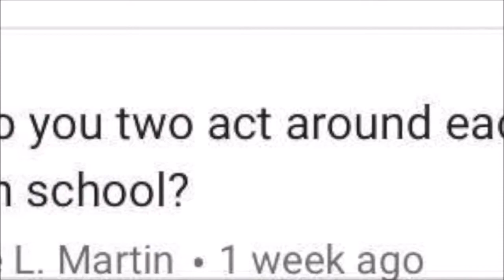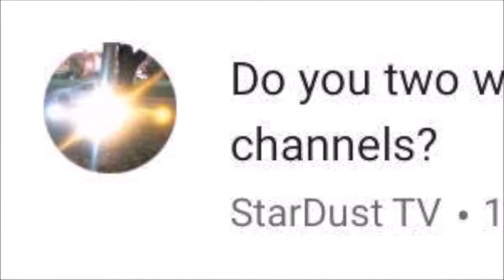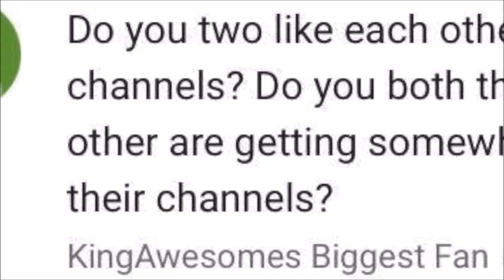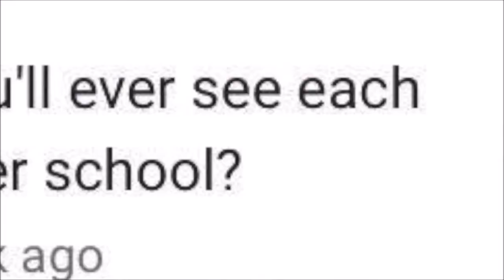IS ZALICE REAL? | Q & A w/Alice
The Zalice Clash Has Happened!!! And you must see it!

Civil War 1: Battle Among Friendship - 26th August 2016
Civil War 2: Rise Of The Serpent Warrior - 26th April 2017
Civil War 3: Age Of Vengeance - 17th July 2017

2017! IT'S HERE! YOU'RE LIVIN IT!!! DAYYUUUMMMM!!!

Hey you!!! Yeah you there, drinking that coffee! You liked this video??? Did you?? Really?

Civil War 1: Battle Among Friendship, out now, go watch it!!!
In The Dark: The Movie, out now, go watch it!!!
In The Woods, out now, go watch it!
Civil War 2: Rise Of The Serpent Warrior, out now, go watch it!

"Beautiful Swan" Album Out Soon. Nah, I'm joking, not really. I mean, maybe. Nah, I am joking bro!!!

In The Dark: The Movie - 2016
In The Woods: Path Of A Killer - 2017

Civil War 1: Battle Among Friendship - 2016
Civil War 2: Rise Of The Serpent Warrior - 2017
Civil War 3: Age Of Vengeance - 2017

Hello KingArmy, welcome to the epic channel that is the reload of the KingAwesome KA channel. KingAwesome KA 2. The Red Bandits are back for 2017, the awesome year of epicness, and along with new crazy and weird adventures. So SUBSCRIBE and LIKE and COMMENT for more east park mania's, east park adventures, gaming, new big action films; Civil War 2, Joosh vs Brudda Monkeys, Joosh Movie: The Untold Legend. Even parodies, horror movies and adventure movies, starring yours truly(KingAwesome KA) and the rest. 2017 is here!

KingAwesome KA(The original KA channel)(In Channel Homepage)
Seismic Smash
Jack Rourkey
Skaman 348
Alice Longden
Ella Convers
SleepingWithLand ie
Electric Jaba
Sam Talks Tech
MiddGamer

I'm on Twitter, Instagram and Google Plus! If you are epic, you'll find my page on my channel page. Butt it's actually not hard. it's really not. Homer Simpson did better broski.

Have an amazingly awesome Day! Like Bruce Lee! Like Me!